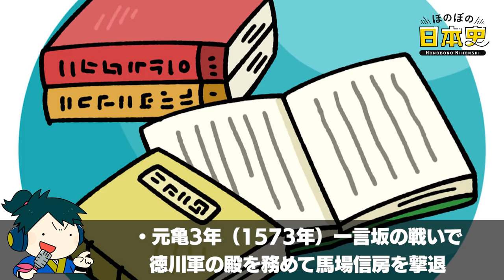本多忠勝の強さが異常すぎる！生涯に1つの傷も負わなかった豪傑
📝目次📝
目次  00:00
天文17年本多忠高の長男として誕生   00:45
徳川四天王としての活躍   02:18
武田キラーの意外な本音   03:55
伊賀越えで家康を守る   04:49
秀吉も泣いた忠勝の武勇   05:46
関ケ原の功績で桑名藩10万石の藩祖に   06:45
慶長15年10月18日63歳で死去   07:57
本多忠勝年表   09:10
戦国時代ライターkawausoの独り言   10:37

🎬動画の概要
本多忠勝は徳川四天王の1人で徳川十六神将・徳川三傑に数えられる徳川を代表する猛将です。そんな忠勝の凄さは生涯に大小57回に及ぶ合戦に参加しながら、いずれの戦いにおいても傷を受けた事がないという点でしょう。

戦国の猛将と言えど何十年も戦えば、体は傷だらけ、指の2、3本は欠損しているのも当たり前な中、死ぬまで無傷とはどこまで強いのか？今回は本多忠勝の強さについて解説します。

あなたは本多忠勝の強さが異常についてどう思いますか？